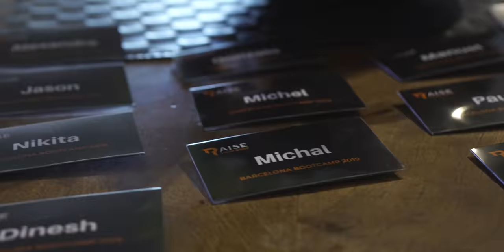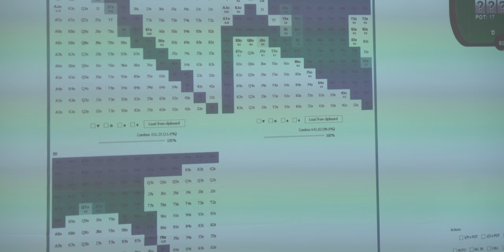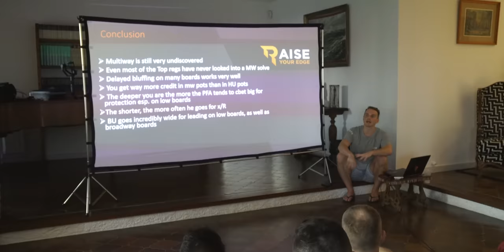Raise Your Edge Barcelona Bootcamp 2019 | Poker, Friends and Fun!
The Raise Your Edge Bootcamp in Barcelona was a big success and we cannot wait for 2020!
Enjoy the after movie!